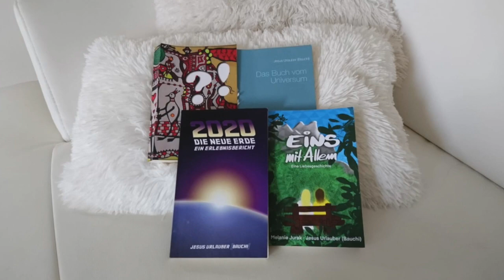Ziviler Ungehorsam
Wie geht "ziviler Ungehorsam"?
Alles hinterfragen
Medienboykott
Konsumboykott (so gut es geht)Garten essbar machen
Auf das eigene Gewissen hörenkeine fremden Autoritäten anerkennenTun, was man selbst für richtig hält
Sich aus dem GEGENEINANDER heraushalten
Freundlichkeit statt Hetze und Hass
Unkonventionell denken